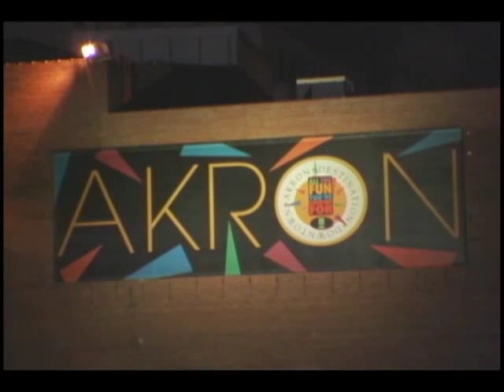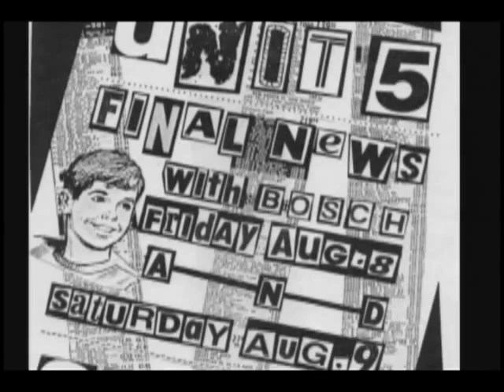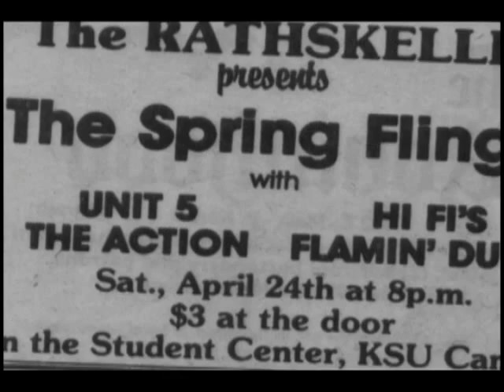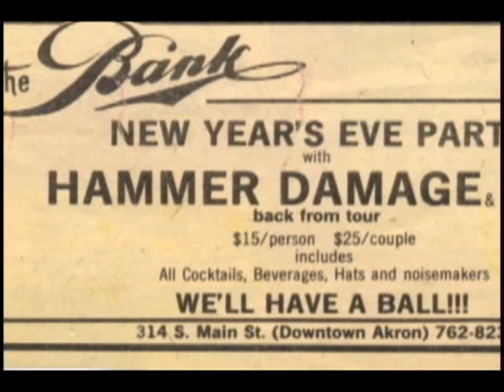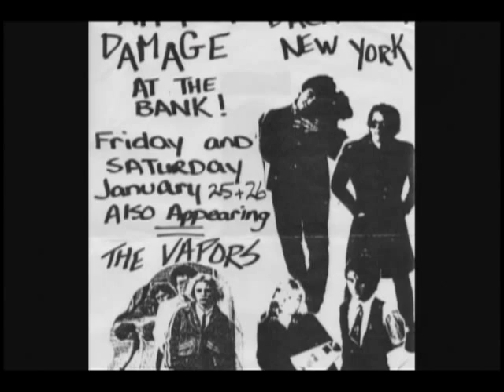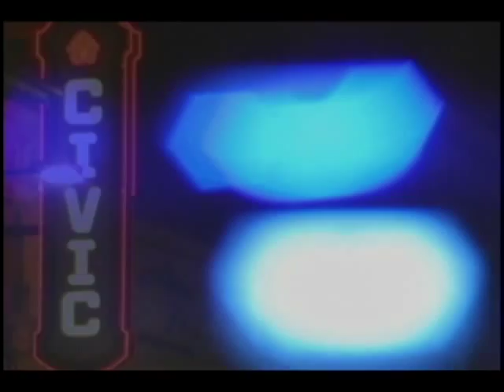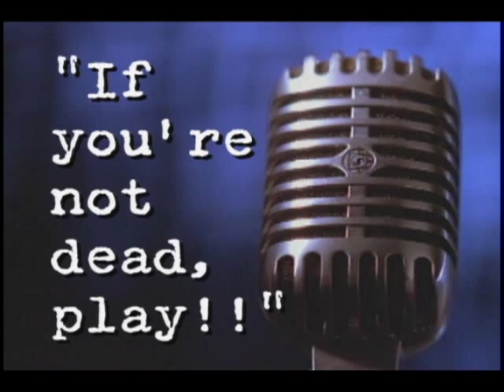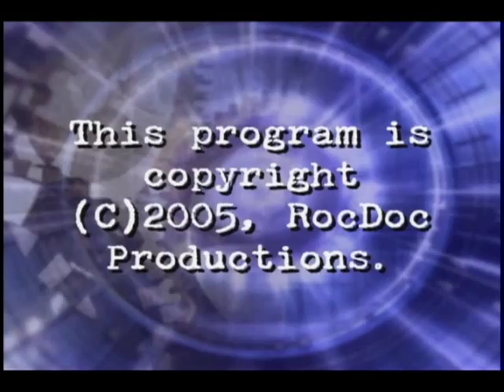If You're Not Dead, Play!!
University of Akron documentary maker Phil Hoffman is rocking Akron again. His new production for Western Reserve PBS If You're Not Dead, Play!! is a sequel to It's Everything and Then It's Gone, Hoffman's documentary that chronicled the rise of Akron rock legends like Devo and The Waitresses.

If You're Not Dead, Play!! documents the second wave of Akron "garage bands" that continued in the tradition of "the Akron sound" that began with bands like Devo, Tin Huey and The Waitresses. In the wake of this first wave of rock bands, whose story Hoffman told in It's Everything and Then It's Gone, a second group of bands formed and took over an old dilapidated bank in downtown Akron, which they dubbed The Bank. Soon, bands such as Unit 5, Chi Pig and Hammer Damage were drawing larger crowds than the first bands ever did, and it looked like the road to rock stardom would run right down Akron's Main Street.

The story is told through interviews with musicians involved in the movement, including former band members from Unit 5, Chi Pig and The Diffi-Cult.. Also featured is inisght from Chuck Klosterman, a senior writer for Spin Magazine and former Akron Beacon Journal rock critic. Klosterman is also the author of the recently released Killing Yourself to Live: 85% of a True Story, chronicling his road trip to the death sites of some famous rock stars. Beacon Journal columnist David Giffels, author of Are We Not Men?, also provides background on the era.

Hoffman uses a variety of media to tell his story, including archival video footage from The Bank, JB's in Kent and club showcases in New York City; never-released audio recordings by the bands that have not been heard in over 20 years; and photographys, newspaper articles and other memorabilia.

"What most surprised me as I created the documentary is that I've become an advocate for 'rock-as-art,'" mused Hoffman. "The average person who considers rock 'n' roll only looks at the musical part. These bands were dedicated to it as performance art -- as theater -- and I have come to appreciate the full artistry of their work."

A resident of Wadsworth, Hoffman is the manager of media facilities and general manager of Z-TV in the UA School of Communication.